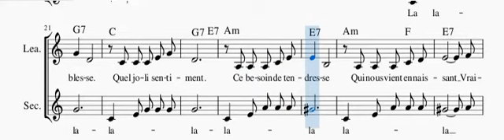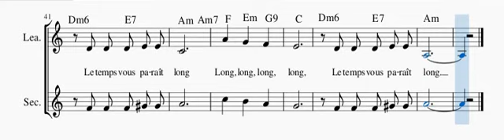La Tendresse - voix seconde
Deuxième voix à répéter - de La tendresse (chanté notamment par le chanteur français Bourvil) en visionnant la partition.
Second voice to repeat - to La Tendresse (sung in particular by french singer Bourvil) while viewing the score.
Toutes les vidéos, les explications et télécharger la partition sur / All videos, explanations and download the score